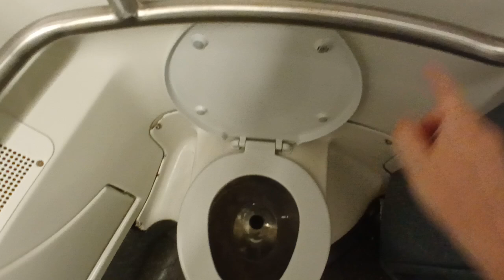MTA Long Island Railroad M7 restroom